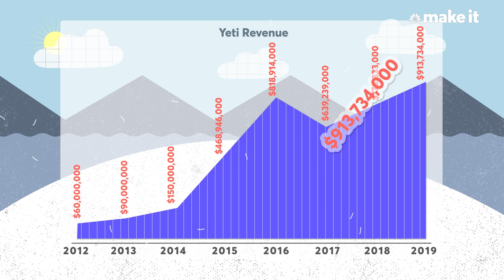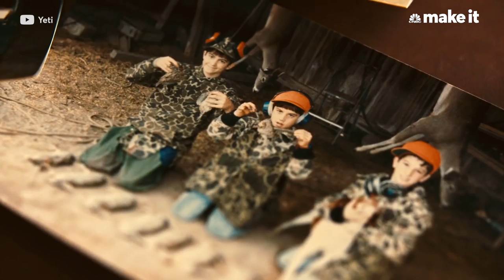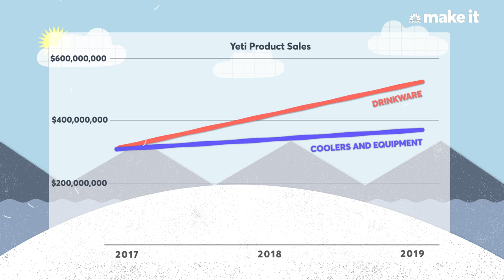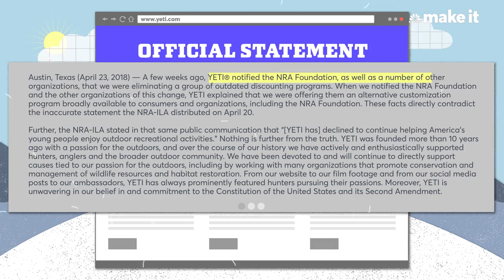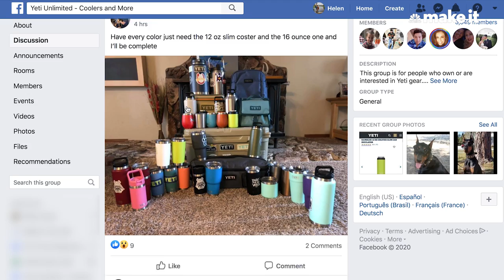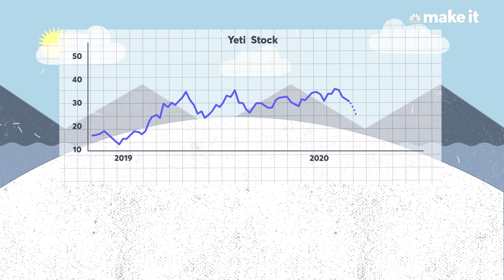How Yeti Became A Billion Dollar Business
Yeti makes a variety of products, but it’s best known for its line of coolers that run from $200 to $1,300. Founded in 2006, the Austin, Texas company builds products that are part cult status symbol, part functional tool for those who appreciate the outdoors. Yeti enthusiasts include celebrities like Reese Witherspoon, Sandra Bullock, Matt Damon, Jimmy Kimmel, and hunting enthusiast Joe Rogan, who praised the coolers on his podcast in April 2018.